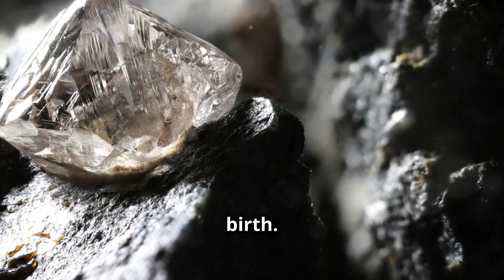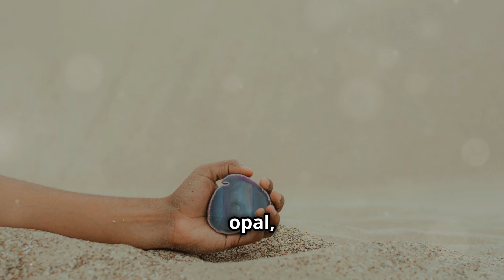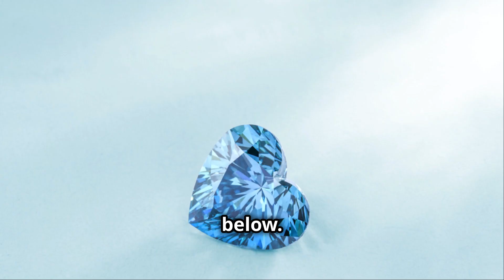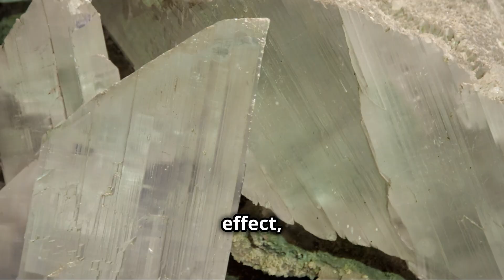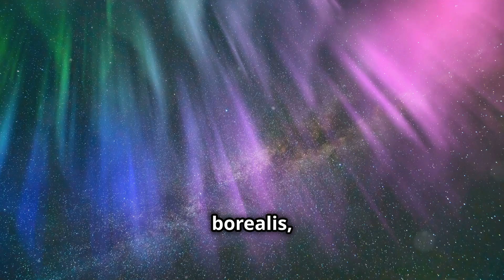Gemstone Discovery: Nature's Hidden Treasures.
Exploring Earth's Hidden Treasures: Diamonds, Opals, Jade, Emeralds, Sapphires, Rubies, Amethysts, Pearls, Topaz, Garnets, Aquamarine, Turquoise, Tourmaline, Citrine, and Peridot.

Hidden gems and minerals are often fascinating due to their rarity, beauty, and sometimes even mystical qualities. Here are some notable examples:

Diamonds: Known for their brilliance and hardness, diamonds are formed deep within the Earth's mantle under high pressure and temperature conditions.

Opals: These gemstones are prized for their unique play of color, known as opalescence, caused by diffraction of light within micro-structures of the stone.

Emeralds: Emeralds are a type of beryl gemstone prized for their deep green color, which is caused by trace amounts of chromium and sometimes vanadium.

Amber: Formed from fossilized tree resin, amber often contains prehistoric insects or plant matter trapped inside, making it valuable for both its beauty and scientific value.

Moonstone: Moonstones are feldspar minerals known for their shimmering adularescence, which creates a soft glow resembling moonlight.

Aquamarine: A variety of beryl, aquamarine is prized for its blue-green color, reminiscent of the ocean.

Turquoise: This opaque mineral is valued for its blue to greenish-blue color and has been used in jewelry and decorative arts for centuries.

Alexandrite: A rare variety of chrysoberyl, alexandrite can exhibit color change depending on the lighting conditions, appearing green in daylight and red under incandescent light.

Moldavite: A type of tektite formed from a meteorite impact, moldavite is prized for its green color and is believed to have metaphysical properties.

Labradorite: Known for its iridescent play of colors, labradorite is a feldspar mineral that exhibits shades of blue, green, gold, and sometimes purple.

These gems and minerals often have rich histories, cultural significance, and unique geological origins that contribute to their allure and value.